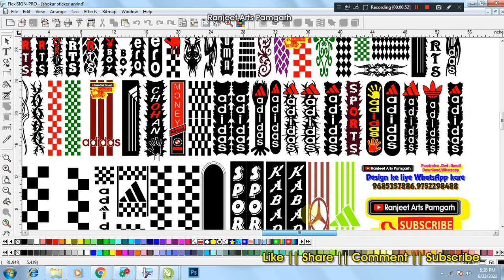bike sokar modifed stickers design 99 rs ranjeet arts pamgarh